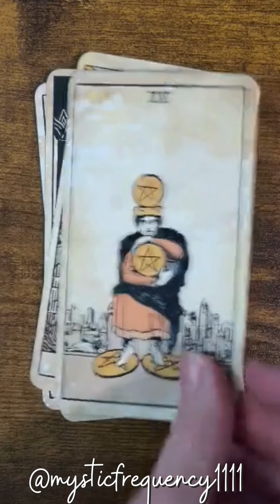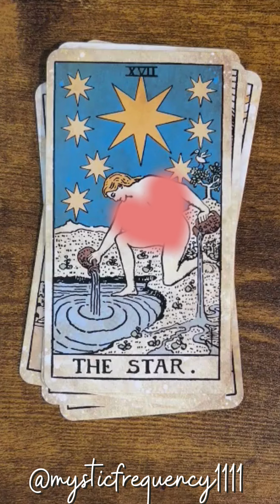Whos Jealous Of You 💖💖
🌿 Step into a world where self-discovery meets self-love, I use a blend of Meditation and Tarot to nurture your mind, body, and soul. 🧘‍♂️✨

🔮 Explore the messages the cards hold for you and embark on a journey towards embracing your own self-worth.

✨ Together, let's embark on a transformative journey towards embracing and celebrating the beautiful soul that is YOU!